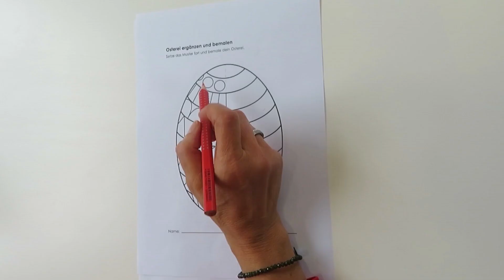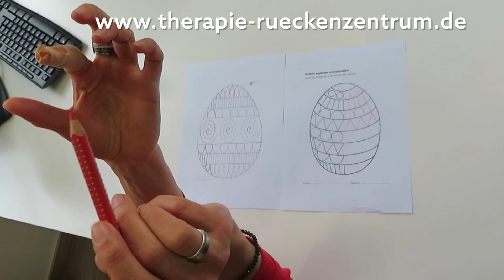Home Workout - Ergotherapie - Stifthaltung und Malen zu Ostern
👉Home Workout aus unserer Ergotherapie – Stifthaltung und Malen zu Ostern. Wir wünschen Euch viel Spaß dabei 😊.
🍀Auch unsere Therapeuten brauchen Euren Zuspruch für ihre Motivation!!!